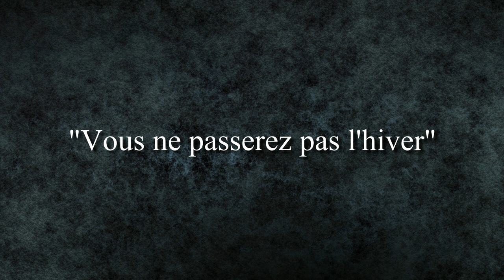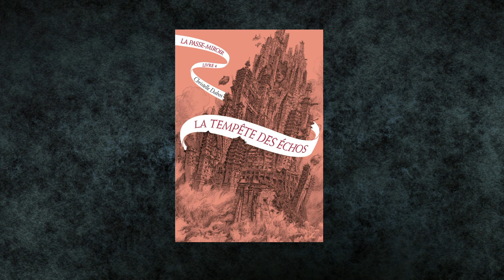Les 10 faits sur Christelle Dabos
Merci énormément à Christelle Dabos pour la collaboration. Cette vidéo me tenait énormément à cœur et j'espère qu'elle vous plaira. Je m'excuse toute fois pour la qualité de l'audio que je n'ai pas pu résoudre 😥

Merci également pour les droits de la vidéo à Lise Chancel🥰

Et je remercie aussi la talentueuse Lisly pour ses fanarts 🥰

x J’ai un diplôme en métiers des bibliothèques et de la documentation